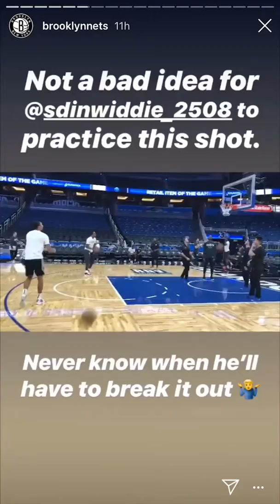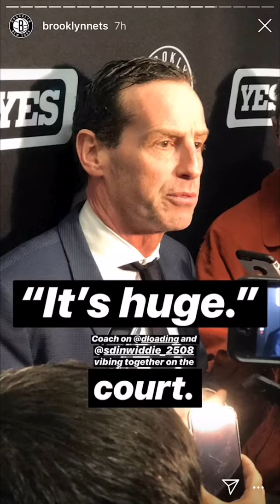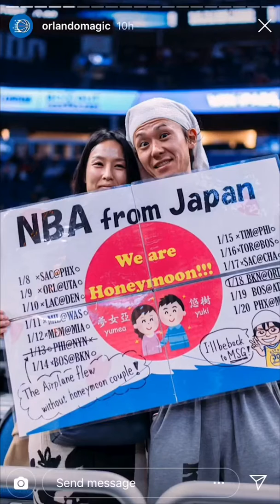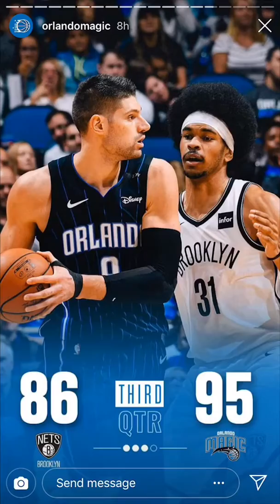Brooklyn Nets vs Orlando Magic